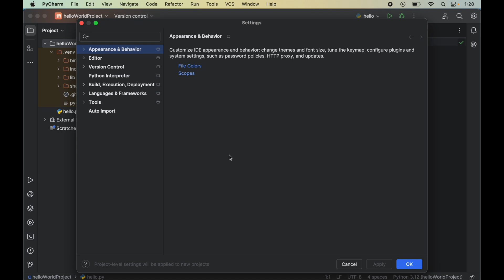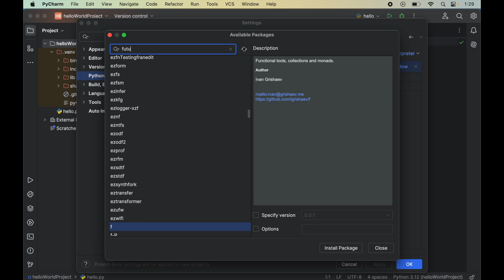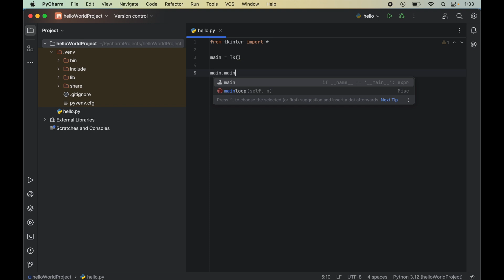How to Install TKINTER in Pycharm (Windows & Mac) [2024]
Video explains, how to install TKINTER in Pycharm IDE, valid for Windows and Mac OS (Macbook, Mac M1, Mac M2, Mac Pro, Air, Apple).

In this video, I have explained step by step process to install TKINTER Python library in Pycharm IDE. And the mentioned steps are valid for both Windows and Mac System.

Pre-requisite 1:
For this tutorial Pycharm IDE must be installed beforehand, if it is not installed then you can refer the following video for that:

Pre-requisite 2:
Also, the Python must be installed, refer the following easy tutorial to install Python:

Welcome to our step-by-step guide on how to install the TKINTER library in PyCharm for both Windows and Mac users in 2024! 🎉

In this tutorial, we'll walk you through the entire installation process, ensuring you can get started with your Python GUI projects using TKINTER. Whether you're a beginner or looking to brush up your skills, this video has you covered.

🔍 What You’ll Learn:

How to install TKINTER in Pycharm
Setting up PyCharm IDE for TKINTER development
Troubleshooting common installation issues
Build a tiny TKINTER Application